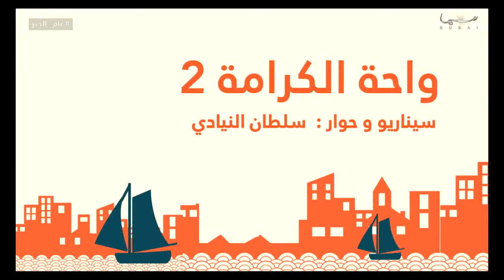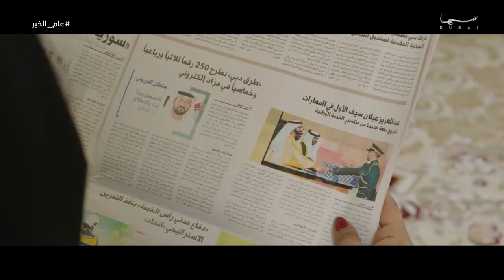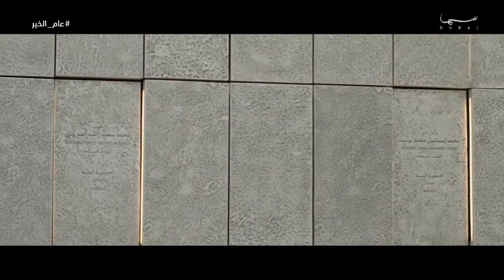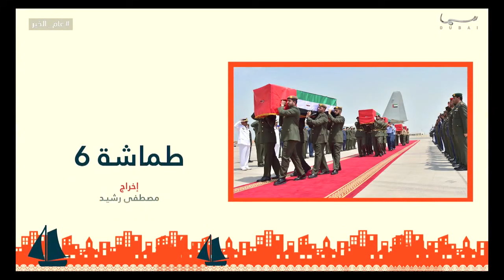طماشة 6 - الحلقة 7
لا تنسى الإشتراك لكل جديد مسلسل طماشة 6 - الحلقة 7 (كاملة)
مسلسل إماراتي اجتماعي كوميدي بطولة جابر نغموش وأحمد الأنصاري وهدى الغانم وفاطمة الحوسني وياسر النيادي ونشوى مصطفى. يتناول في حلقاته المنفصلة قضايا اجتماعية تلامس هموم المجتمع والشارع الإماراتي بأطيافه المتعددة ومن جميع نواحي الحياة الاجتماعية والثقافية والتراثية بأسلوب موضوعي وشفافية في اطار كوميدي .
ﺗﺄﻟﻴﻒ سلطان النيادي - جاسم الخراز وإﺧﺮاﺝ: مصطفى رشيد.